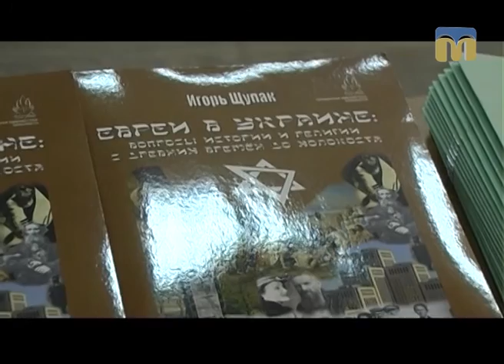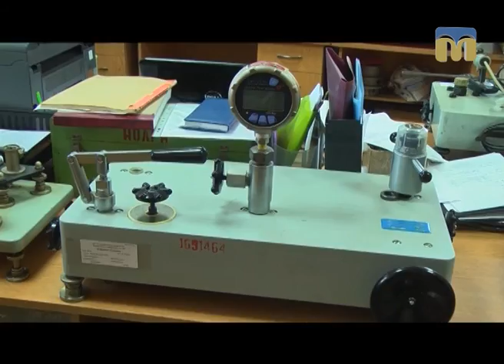Телевізійні новини Миколаївщини – 23.03.2017